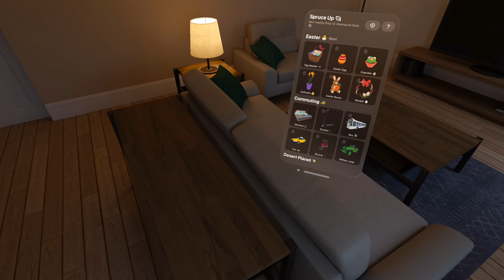Happy Easter with Spruce Up for AppleVisionPro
Music includes CC Attribution 0